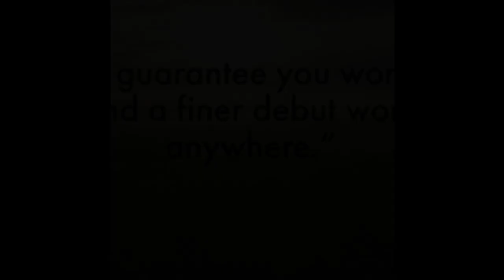Behind the Book of You Belong Here Now. An orphan train novel set in Montana. Great for Book Clubs!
In Behind the Book, I talk about the history of the orphan train, my background working with youthful offenders, 1925 Montana, and the management of our wild horses out West.

My uplifting story is set in 1925 in Yellowstone County, Montana where a brusque spinster rancher begrudgingly takes in three mysterious orphans, and, after an alarming discovery about the oldest, must face a decision that challenges her deepest-held beliefs; a story of redemption and forgiveness where even wild horses find a place to belong.

Don't forget to download my reader's guide and book club discussion questions on my

This book is for anyone who loved This Tender Land by William Kent Krueger or The Orphan Train by Christina Baker Kline and is perfect for book clubs. This work of historical fiction is strongly rooted in the legends, lore, and history of my family in early 20th century Montana. Rich in orphan train history and the migration of our grandfathers and the historic times they lived through. You Belong Here Now highlights the historical management of our wild horse populations out West. The roundups that sadly occurred then as now.